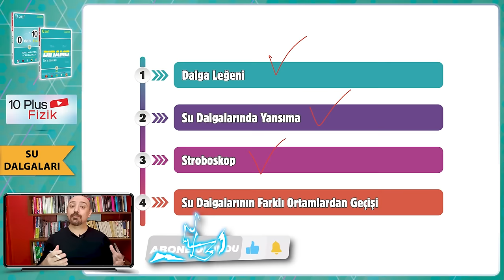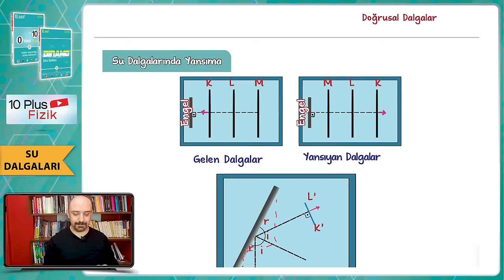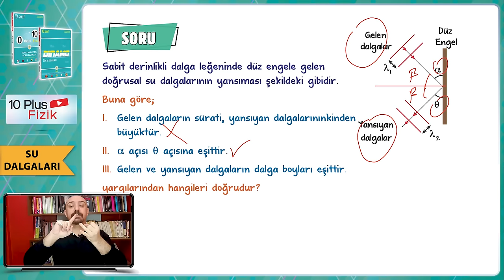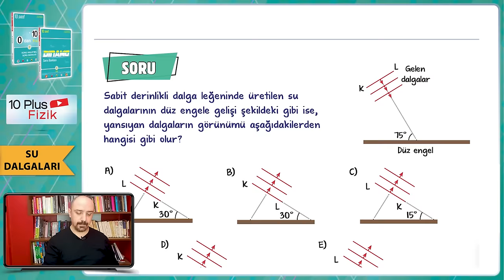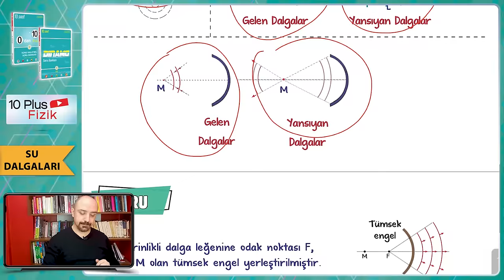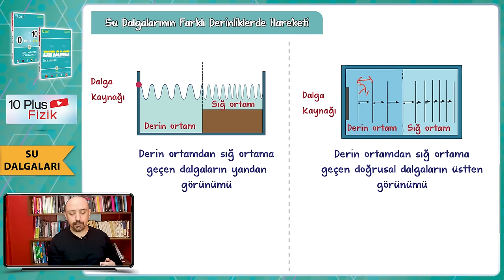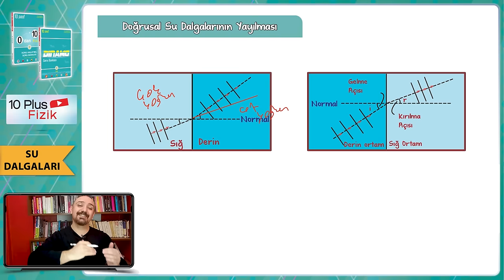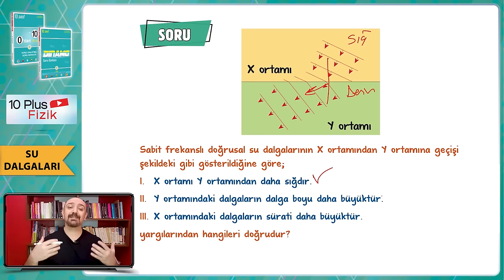Su Dalgaları | 10.Sınıf Fizik #2024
Sene boyunca; konu anlatımları ve soru çözüm videolarıyla, tonguç yanında! Bu videoda Fizik dersinin "Su Dalgaları" konusunu işliyoruz. Hazırsan öğrenme garantili videomuza başlıyoruz! 😎